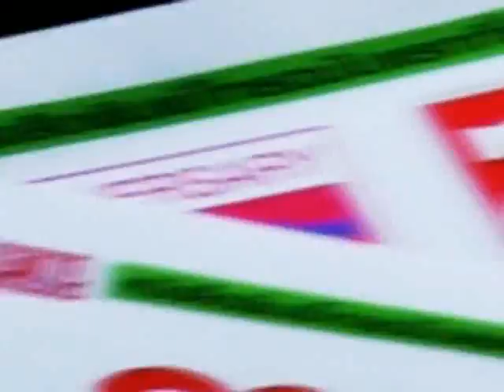อยากคุย 02 03 57